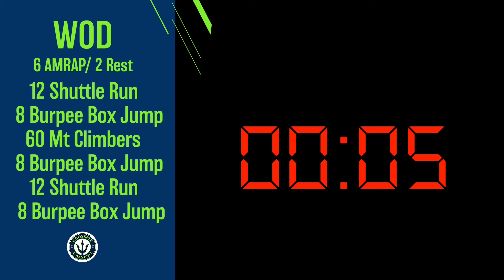At-Home Workout #49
A) Mobility
I. Calves 1:00 each
II. Wall/ Ham 2:00

B ) Warm-up
General + Floor

C) WOD
6 AMRAP/ 2 Rest
I. 12 Shuttle Run
   8 Burpee Box Jump

II. 60 Mt Climbers
   8 Burpee Box Jump

III. 12 Shuttle Run
    8 Burpee Box Jump